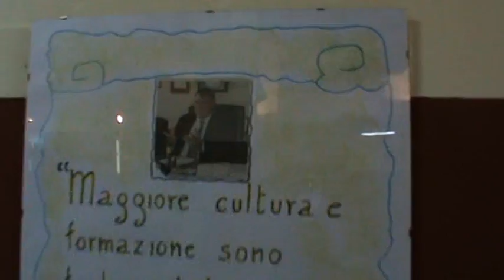NANO TV - I FESTEGGIAMENTI PER L'UNITA' D'ITALIA A MACERATA CAMPANIA.MPG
servizio di napolinord.it